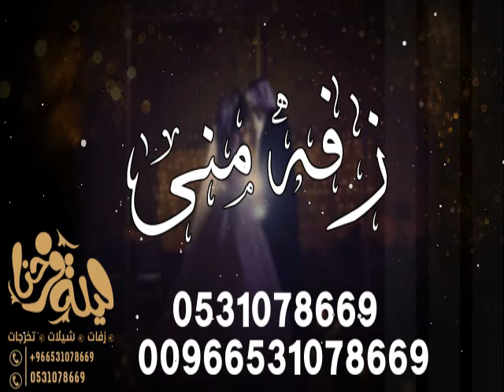زفه باسم منى II طلت قمر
زفات ليله فرحنا
للطلب والاستفــــسار📞 :-
واتساب 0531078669  :📲 ومن خارج المملكه 📲 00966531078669
لسماع احدث الزفات وكل جديد وحصري التواصل مع الاستوديوWhatsApp
🎵 زفات بالاسماء
🎵زفات بدون موسيقى
🎵شريط زفات
🎵زفات تخرج
🎵 شيلات لجميع المناسبات
راشد الماجد  - بدر الكون (بدون موسيقى) _ بدون اسماء | حصرياً 2022
ماجد المهندس - لبستها الخاتم , زفة عقد قران | زفات 2021 | (حصرياً) بدون اسماء
Rashed Al Majed _ صرتي نصيبي _ راشد الماجد زفة 2021 | حصريا
راشد الماجد - ضي القمر (اختي) | زفات 2022 _حصري
راشد الماجد  - بدر الكون (زفة عقد قران) | بدون موسيقى وبدون اسماء
راشد الماجد  - بدر الكون , زفة عقد قران| زفات بدون موسيقى | (دفوف) _ بدون اسماء
اغاني عقد قران 2021 عقد المحبه | افخم زفة ملكه 2021 | مجانيه بدون اسماء وبدون حقوق
راشد الماجد - أختي | (يا احلى حكي) | 2021
زفات 2022
زفة راشد الماجد - بدر الكون
زفات 2021
زفات ٢٠٢١
زفات٢٠٢١
زفات2021
زفات
زفه
زفة
زفة عروس
زفة ٢٠٢١
زفة 2021
زفة عروس 2021
زفات كبار الفنانين
ماجد المهندس
حسين الجسمي
راشد الماجد
محمد عبده
عبدالمجيد عبدالله
وليد الشامي
يارا
عيد ميلاد
اغاني اعياد ميلاد
زفات ماجد المهندس
زفات حسين الجسمي
زفات راشد الماجد
زفات محمد عبده
زفات عبدالمجيد عبدالله
زفات وليد الشامي
زفات يارا
زفة ماجد المهندس 2021
زفة حسين الجسمي 2021
زفة راشد الماجد 2021
زفة محمد عبده 2021
زفة عبدالمجيد عبدالله 2021
زفة وليد الشامي 2021
حسين الجسمي ٢٠٢١
راشد الماجد ٢٠٢١
ماجد المهندس ٢٠٢١
محمد عبده ٢٠٢١
زفات بدون موسيقى وبدون حقوق
زفات 2021 بدون موسيقى
زفات حسين الجسمي مجانيه بدون حقوق
زفات محمد عبده بدون حقوق
زفات ماجد المهندس بدون حقوق
زفات راشد الماجد مجانيه بدون حقوق
زفات بدون موسيقى مجانيه وبدون حقوق
زفات بدون موسيقى
زفات بدون موسيقى 2021 بدون حقوق
زفات بدون موسيقى 2021
زفة بدون موسيقى بدون حقوق
زفة بدون موسيقى مجانية
زفه بدون موسيقى وبدون حقوق
زفات 2021 بدون موسيقى وبدون حقوق
زفة عروس ٢٠٢١ بدون موسيقى
زفات اسلاميه
اغاني زفات اسلاميه
دفوف
دف
بدون موسيقى
جديد ٢٠٢١
اجمل زفه
افخم زفة عروس
أروع زفات
زفه جديده
جديد زفات 2021
سمو عليها
زفة سمو عليها
لا اله الا الله
زفات
زفتي كامله
اغاني
زفة جبين النور
زفة انت نصيبي
طلت شمسها محمد عبده
اغاني زفات
اغاني زفات جديده 2021
اغاني زفه
اغاني عروس
اغاني زفة
زفة ادخلي عمري
اجمل زفة عروس 2021
بدون اسماء وبدون حقوق مجانيه
زفة تفاصيل الحلا
زفة اجمل امنياتي
زفات شيمي
زفة شيمي
زفات بصوت شيمي
شيمي زفه
بدون حقوق
زفات بالاسماء
اغاني زفات
زفة طله
زفة كوشه
اغاني زفات كوشه
زفه دخلة عروس
خطوة مسار دخوليه
زفات لدخلة العروس
طلة عروس
طلت العروس
زفة عروس بدون اسماء
زفة عروس ٢٠٢١
افخم زفات ٢٠٢١
راشد الماجد عيد ميلاد
زفات عروس
زفات بدون موسيقى
زفات شيمي
زفات بدون حقوق
اجمل زفة كوشه بدون موسيقى
اجمل زفة كوشه
افخم زفات عروس
افخم زفة عروس
زفات عرايس
زفات 2021  تخرج
اغاني تخرج
زفة تخرج
موسيقى
معزوفات
زفات للعريس
دخلة عريس
زفة عريس
زفة معرس
زفة عقد قران
زفة ملكه
زفات ٢٠٢١ ملكه
زفه كلاسيكيه
زفات كلاسيكيه ٢٠٢١
استوديو زفات كوين
زفات بالاسماء
زفات باسم نوره
زفات باسم محمد
زفات باسم فاطمه
زفات باسم شيخه
زفات باسم اروى
زفات بدون ايقاع
زفات باسم مشاعل
زفات باسم ساره
زفات باسم شما
زفات باسم ميثاء
زفة عريس باسم عبدالرحمن
زفة عروس  باسم مها
زفة عروس باسم نوره
استوديو زفات ليالي فرحتي
زفات للكوشه
زفات عربيه
اغاني تخرج 2021
اغاني تخرج بدون اسماء
اغاني ترحيب
اغاني تخرج 2021 بدون حقوق
اغنية تخرج 2021
اغاني زفات 2021 ملكه
زفات ملكيه
زفات حصريه
زفات مجانيه
زفات معرس
زفات للعريس
زفات لا اله الا الله
زفات الملكه
زفات لام العريس
زفات للعروس
زفات للام
زفات لام العروس
زفات محمد عبده
زفات شيمي
اغاني بدون موسيقى وبدون حقوق
عقد المحبه
اغاني ملكه
اغاني عيد ميلاد
عروستنا احلى من القمر بشوي
زفه بدون موسيقى كامله وبدون حقوق
بسم الله الرحمن سمو عليها
زفات 2020
افخم زفة عريس
زفات 2021 من اخت العريس
زفة  لبى طلته
زفة محمد عبده ادعو الرحمن وسمو عليها
افخم زفة عروس ملكيه
زفة وهج الغلا
افخم زفة عروس 2021
زفة الغنج عنوانها
من مثلها بدون موسيقى
زفة ياجمالك
طلت نجمة سهيل - راشد الفارس
زفات 2021 مشية عروس
زفة تحت السماء بدون موسيقى بصوت شيمي
زفة مهرها قلب عاشق
اغاني زفات عقد قران 2021
زفة ملكه ليلة فرح
زفة ملكه 2021 بدون اسماء
Majid Al Mohandis
زفة إدخلي عمري
زفة جبين النور - ماجد المهندس
زفات بدون اسماء وبدون حقوق مجانيه
زفة الغرام العذب
زفة كحل العيون
اجمل زفة عروس جديد 2021
زفة خطوة خجل 2021
زفة الحب جمع بينهم
مقدمة دخلة عروس ملكيه
زفه مسار بدون موسيقى وبدون اسم
زفة تمشي بهدا بدون حقوق
 زفة ابتسم حظي - عبدالمجيد عبدالله
زفة طرحة الغيم - راشد الماجد
زفة احساس المساء
افخم زفة مسار
رقه حضورك راشد الماجد بدون حقوق
زفة اقبلت مثل البدر
تفاصيل الحلى
زفة اشرقي
جديد الفنانه يارا
اغاني عقد قران 2021 عقد المحبه
افخم زفة ملكه 2021
مجانيه بدون اسماء وبدون حقوق